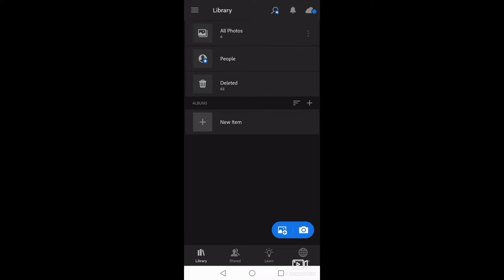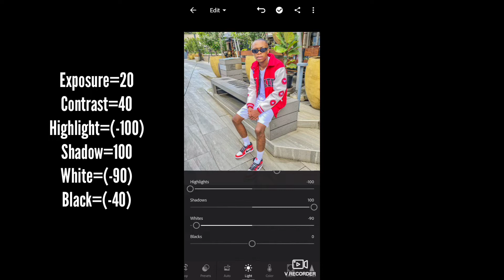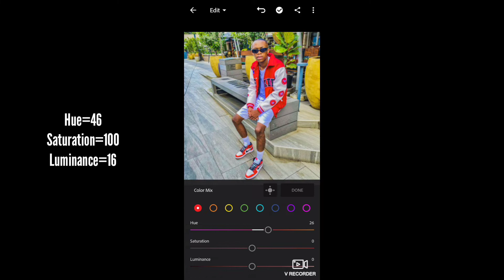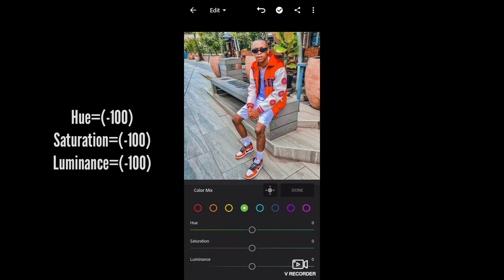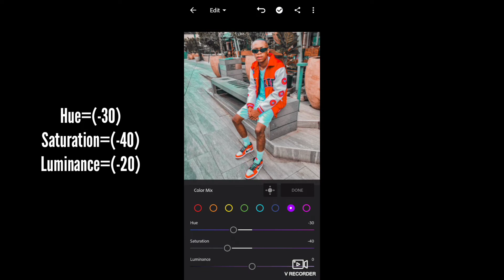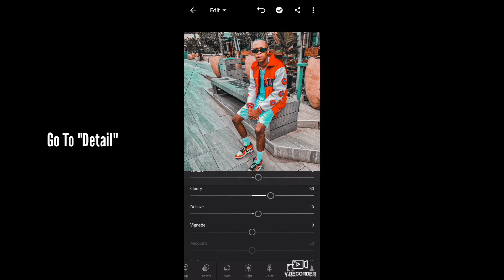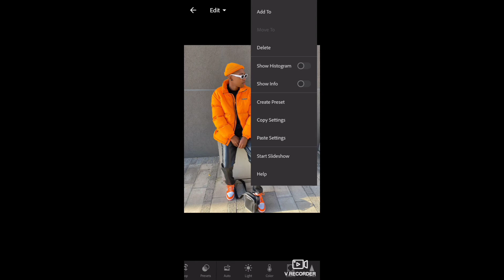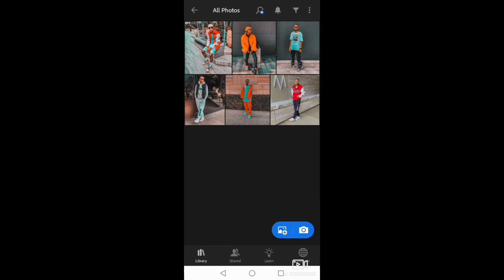AQUA AND BROWN PRESET | LIGHTROOM PHOTO EDITING TUTORIAL | K-Boii PRESETS✨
Hello Everyone!
°In This Video I Will Show You How To Edit Aqua And Brown Preset Using Lightroom Mobile.

⚠️Take Note That Every Photo Is Different. Not Every Preset Will Work On Every Photo, Adjust Settings If Needed.

Apps Used💫
Adobe Lightroom Mobile
-Available On Playstore(Android) And App Store(IOS).

Any Suggestions? Let Me Know Below⬇️

-How to edit using lightroom mobile
-aqua and brown preset
-lightroom mobile
-How to edit like influencers